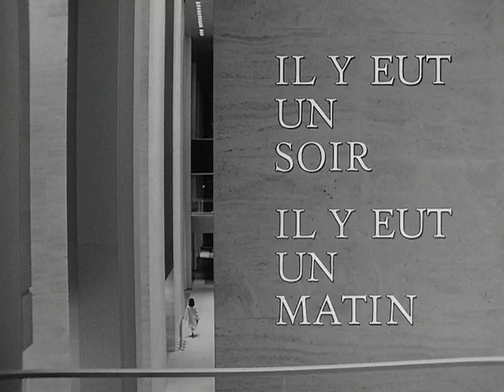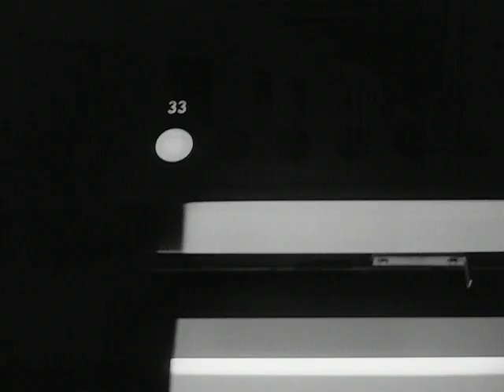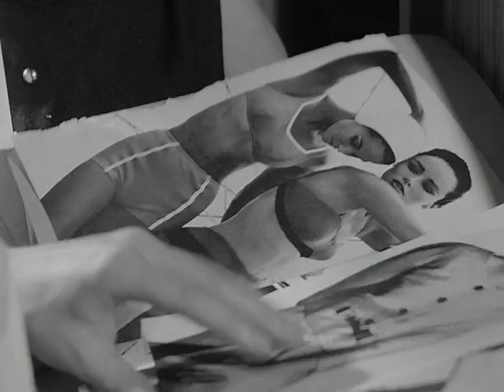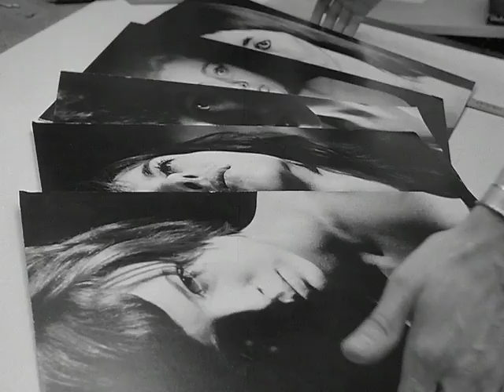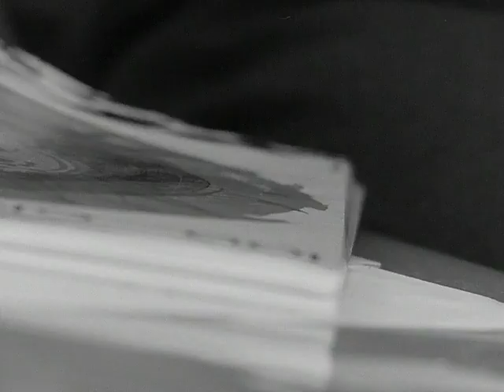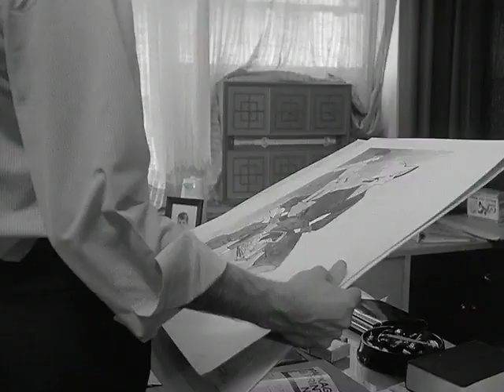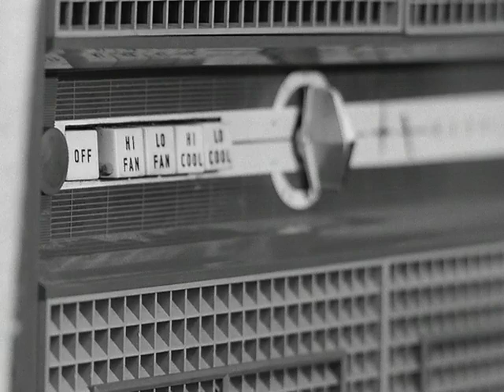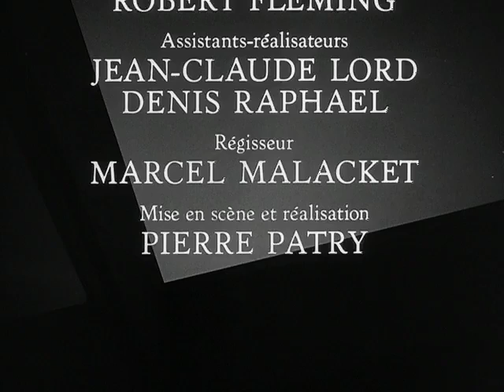Il y eut un soir... il y eut un matin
Ce court métrage de fiction raconte l’histoire de Françoise, une dessinatrice que l’on croirait née pour ce métier où elle excelle. Son patron ne sous-estime pas son talent et cherche à lui donner sa chance : a-t-elle raison de vivre hors de son foyer? Ne devrait-elle pas retourner auprès de son mari et de son enfant?

Réalisé par Pierre Patry - 1964 | 34 min